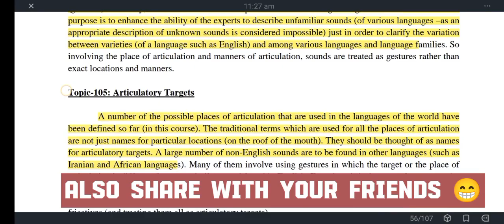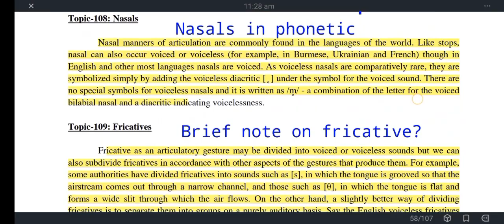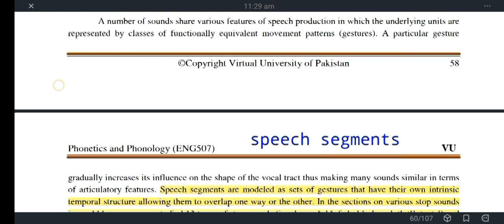Eng507 Lesson 21||eng507 lesson 22||eng507 final term short lectures| eng507 #2024